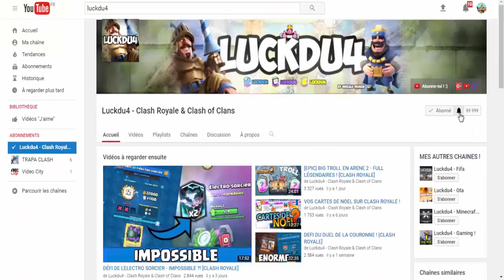CLASH ROYALE - WIN A 100% AVEC CE DECK EN TOUCHDOWN !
Bonjour à tous on se retrouve pour une vidéo sur : 'CLASH ROYALE - WIN A 100% AVEC CE DECK EN TOUCHDOWN !'

Bon Visionnage !